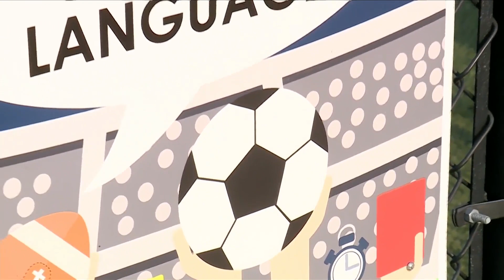Struggle To Find Referees For Soccer Games In Iowa